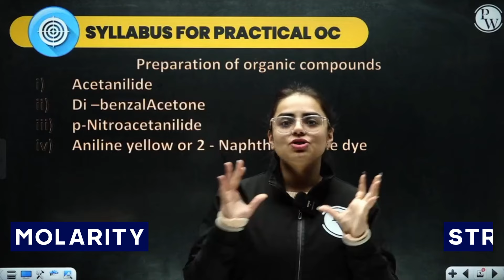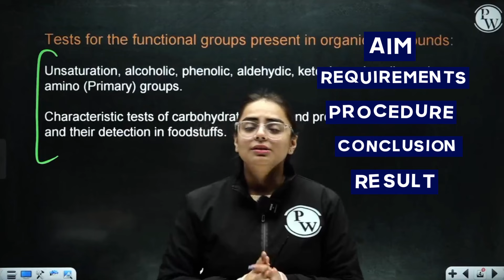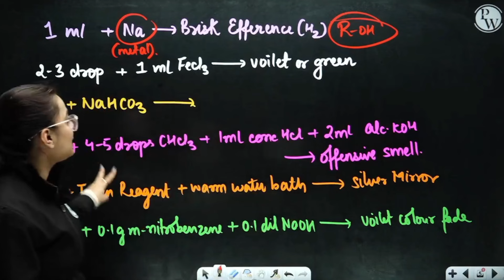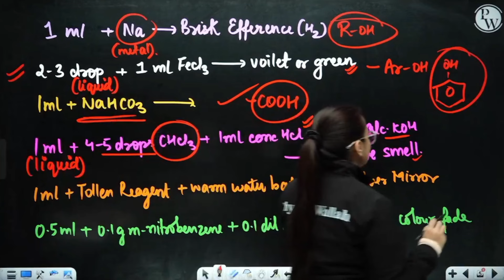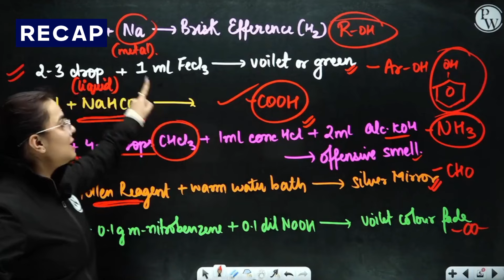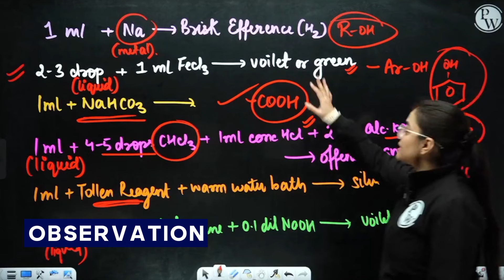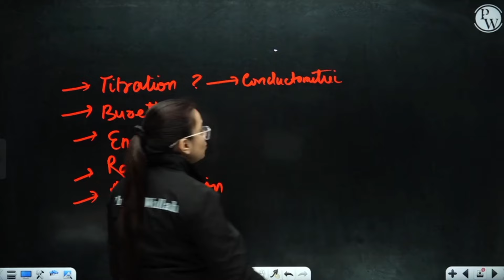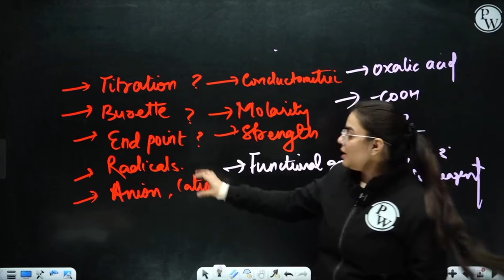Practical aur Viva में क्या Questions आयेंगे? 12th Chemistry Practical Exam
✨ Links ✨